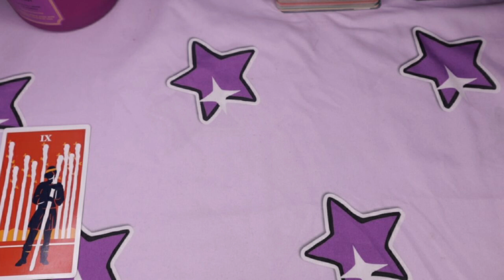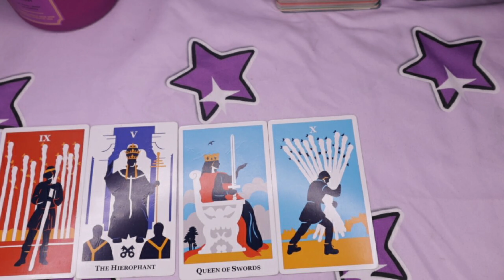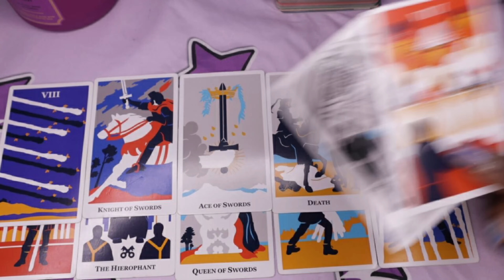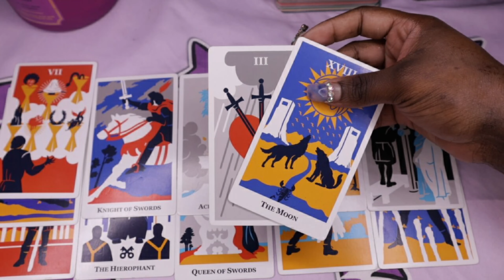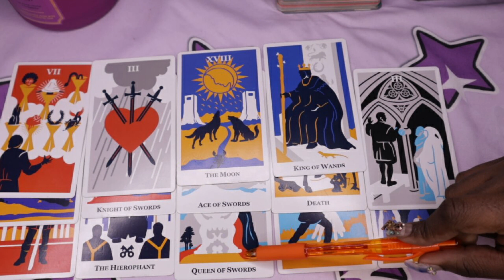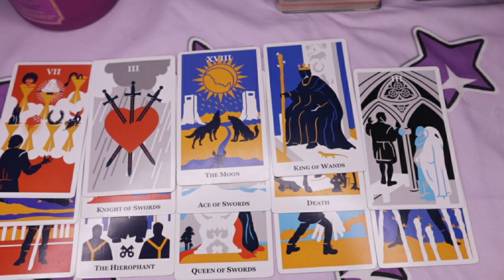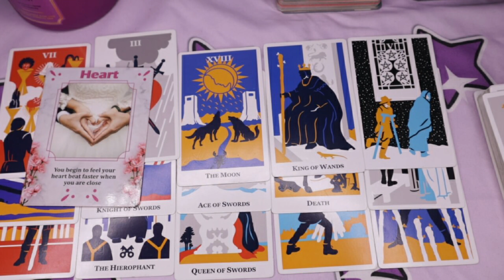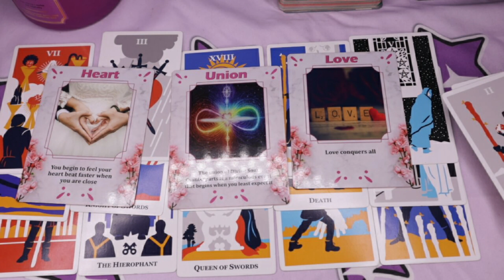PISCES ♓️ THIS MF THINK YOU'RE STUPID. IT'S TIME TO DEAD THAT SH*T!!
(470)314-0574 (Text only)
Honeybunstarot@gmail. com

$Honeybunstarot
GOOGLE PAY:
Honeybunstarot
Honeybuns Tarot
APPLE PAY:
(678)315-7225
ZELLE:

Tarot is entertainment. Please only take what resonates. Thank you for all of your likes, shares and comments.